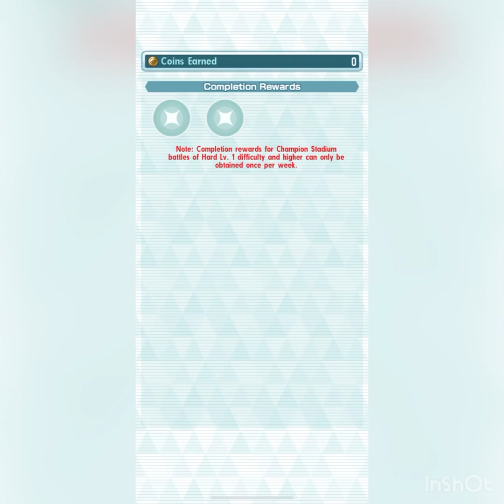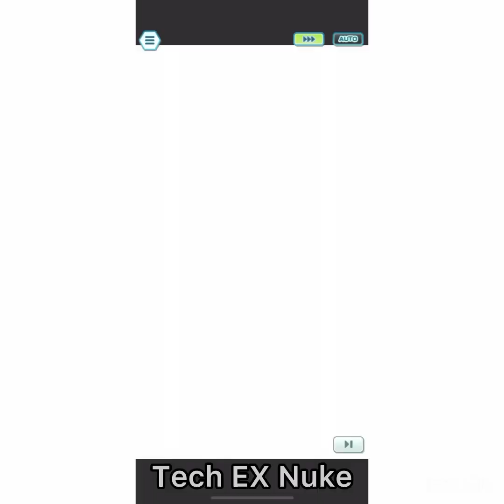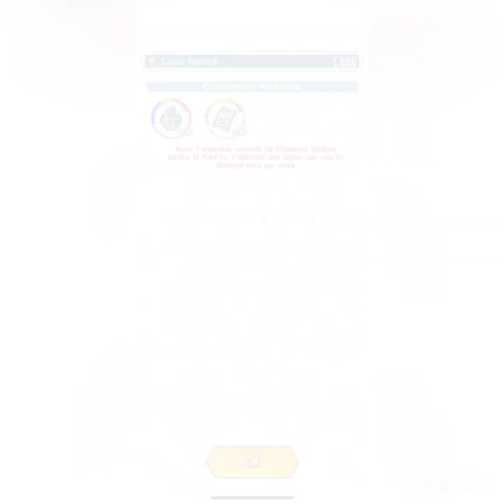Sinnoh Champion Stadium | 15K Master Mode 15/01/2024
Pokémon Masters Champion Stadium 15K Master Mode. I am F2P so I do have limited resources. Enjoy!

15K Master Mode:
R1 - Aaron - Cynthia + Garchomp, Courtney, Aaron
R2 - Flint - SS Diantha + Diancie, Gordie, Kiawe
R3 - Lucian - SST Red + Pikachu, SS Hau, C Blue
R4 - Bertha - C Red, C Marnie, SSA Cynthia
R5 - Cynthia - C Nate + Haxorus, Iris, C Rosa

Timestamps:
R1 - Aaron - 00:00
R2 - Flint - 02:25
R3 - Lucian - 04:40
R4 - Bertha - 08:20
R5 - Cynthia - 10:40